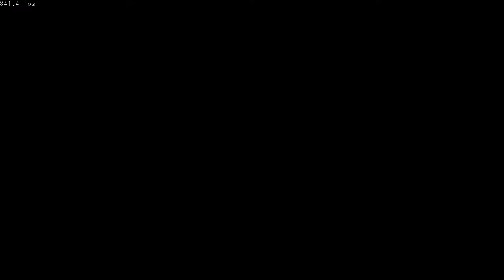【創作譜面】 TAKA - V (for EXTREME) 12+【Seaurchin】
シンプル・イズ・ザ・ベストスタイルで作りました